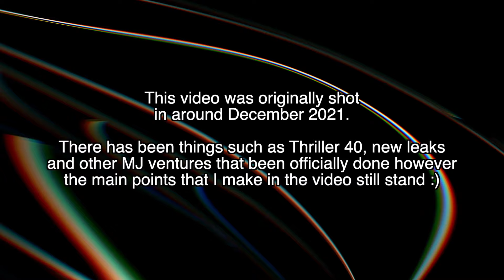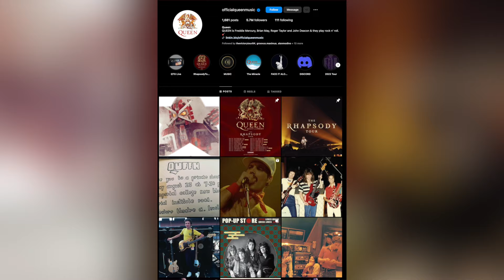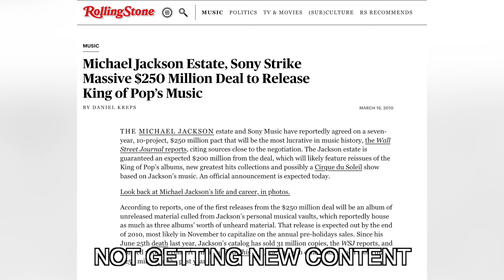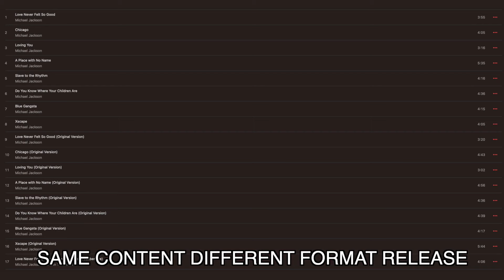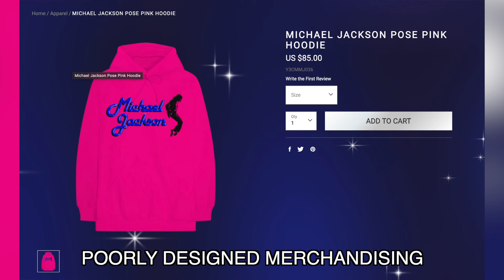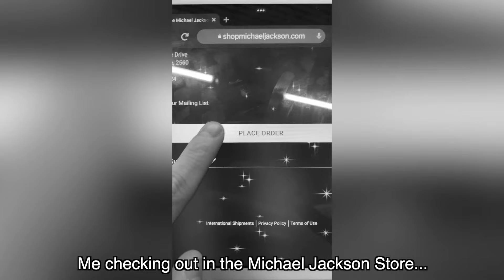The Fans Do It Better Than The MJ Estate - My Thoughts